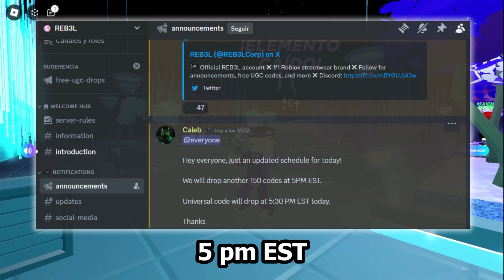[LIMITED GRATIS] BOLSO NEGRO GOTICO EN ROBLOX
Bolso Negro Gotico (Nuevo Limited Gratis), En este video les muestro la forma de obtenerlo completamente gratis, espero les sirva :)